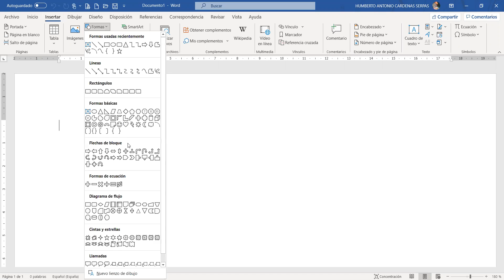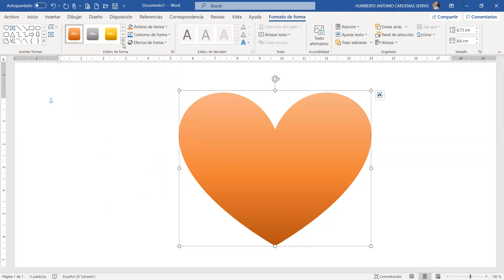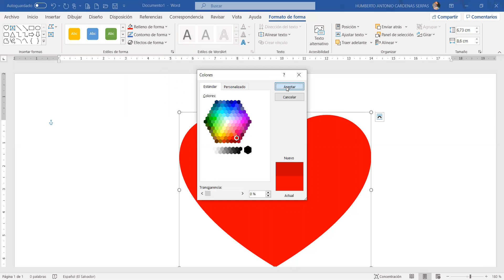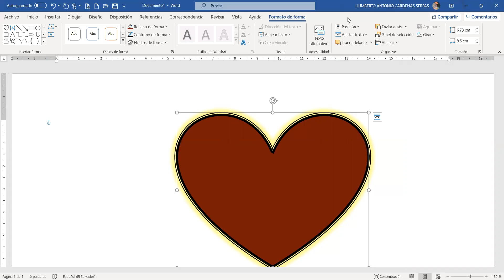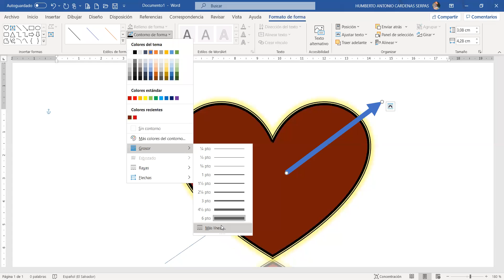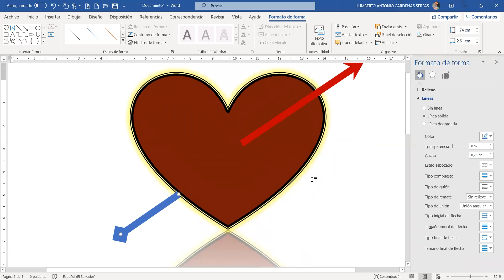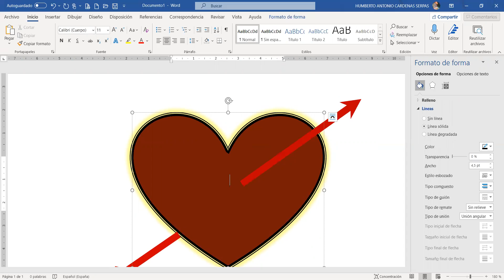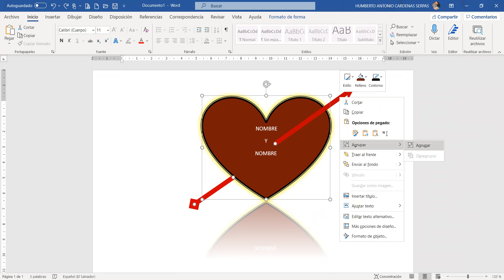Formas y Autoformas